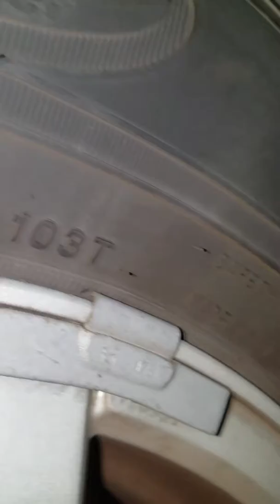My DOT codes